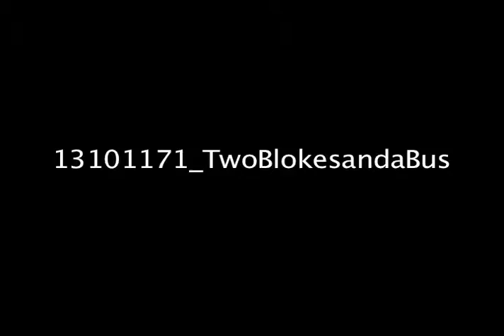Two Blokes and a Bus